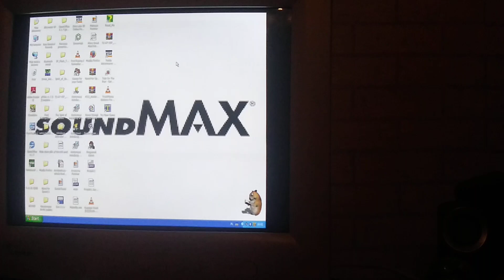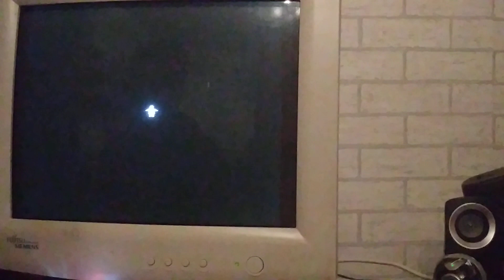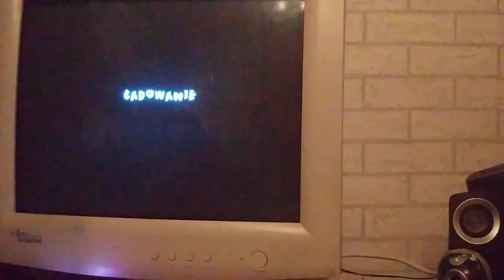Pingwinek Kelvin poziom 4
Moich wymagań sprzętowych nie muszę opisać, bo jest napisane w poprzednich filmikach.
Życzymy miłej gry!